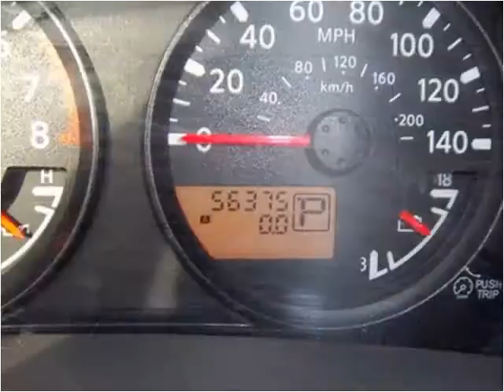2009 Nissan Frontier available from Matthew's Motors Inc.